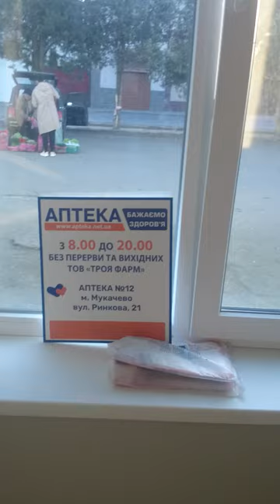Солнечное затмение, пятна на стене, аптека 1L2557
Солнечное затмение, пятна на стене, аптека в результате солнечного затмения при приготовлении завтрака на стене образовались слегка незначительные пятнышки почему они возникли я вам только что объяснил а в целом Я хочу сказать что меде находитсягорода Мукачево специалисты которые здесь работали сделали за 4 месяца грандиозную работу и самое интересное что вот адрес где можно будет не только приобретать А даже со скидкой покупать нужные медикаменты и Дополните и вс остальное потому что это уже двенадцатая аптека Где производится тщательная регулярная интенсивная работа сделано по европейскому уровню это город Мукачево Зелёный базар если не верите Ну почему вы не верите вы же доверяете мне всё наилучшего Спасибо своё здоровье и свою жизнь.